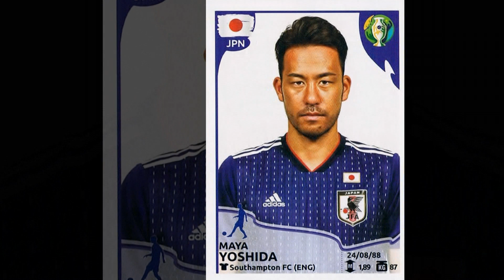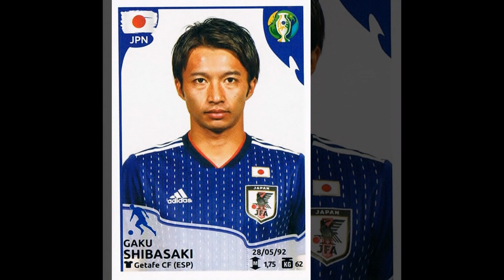Complete JAPAN stickers in Panini Copa America Album "Brasil 2019"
This is a compilation of all 25 Japanese stickers in my original Panini Album of the Copa America 2019 in Brazil (Brasil).